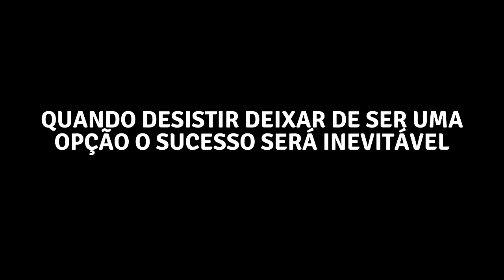SUCESSO É UMA DECISÃO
Abaixo um resumo do vídeo

O que é o sucesso? Nesse vídeo falo de sucesso como alcançar um objetivo importante, seja ele financeiro ou não.

E o primeiro passo para alcançar esse objetivo é tomar uma decisão

Esse foi um dos conceitos mais importantes que eu entendi quando realmente eu comecei no meu desenvolvimento pessoal e o que me ajudou bastante nisso foi o livro "Desperte o seu Gigante Interior" do Anthony Robbins.

E lá, logo no segundo capítulo ele fala que absolutamente qualquer coisa que você fizer em sua vida o primei passo para você alcançar isso é tomar a decisão de alcançar isso.

Mas o que seria isso, tomar uma decisão?

Existem basicamente três níveis de comprometimento quando você quer alcançar algo.

O primeiro nível é a pessoa que simplesmente quer, ela quer e espera que caia do céu, então ela fala:

"Eu quero um emprego novo, eu quero uma promoção no emprego, eu quero um negócio próprio" ou qualquer coisa do tipo, e ela espera que aquilo vai acontecer de forma mágica, ou usando técnicas mentais ou qualquer coisa do tipo, sem exigir nenhum tipo de ação, então esse é o primeiro nível.

O segundo nível é a pessoa que quer e ela realmente está disposta a fazer algo por aquilo, ela está empenhada em até certo ponto em alcançar aquele objetivo

E o terceiro nível, que é o nível mais forte é o nível da decisão

Pra você entender isso na prática eu vou te contar o que aconteceu comigo, como que eu vivi essa situação de querer algo e decidir

Quando eu tinha cerca de 19 anos eu queria muito ter um negócio próprio, na época eu trabalhava como ajudante de eletricista e eu queria trabalhar como eletricista, eu já sabia, já tinha feito curso técnico e eu queria trabalhar com isso por conta própria, e eu já tinha passado desse nível, normalmente o primeiro nível é o do querer simplesmente que aconteça de uma forma mágica, eu já tinha passado desse nível e eu estava empenhado em fazer aquilo, então eu trabalhava de Segunda a Sexta e Sábado e Domingo eu já tinha algumas apostilas do Sebrae, na época eu não tinha computador e não tinha internet então ia na lan house muitas vezes para estudar coisas sobre negócio, realmente como ter um negócio de sucesso vamos dizer assim então eu realmente já estava empenhado até certo ponto em conseguir isso, então estava aqui no segundo nível.

Só que eu fiquei durante um bom tempo ali, alguns meses realmente nesse empenho de estudar de procurar qual era a melhor forma, tudo isso no segundo nível.

Mas até que um dia aconteceu algo extremamente desagradável, na época eu trabalhava em uma reforma de um apartamento, e depois do trabalho eu queria tomar um banho pra vir pra casa, vinha de ônibus, pra não vir todo suado e tal

Só que o rapaz que tomava conta da obra falou que não tinha como, que se instalasse um chuveiro lá iria gastar muita luz e que não tava podendo gastar e que a gente ia precisar voltar pra casa todo sujo mesmo todo suado, e aquilo pra mim foi revoltante naquele momento eu decidi, sem saber essa questão da decisão, sem saber o que eu sei hoje, mas hoje eu tenho clareza de que naquele dia eu decidi que eu iria mudar aquilo, então naquele dia mesmo eu já pedi demissão do trabalho e ai o que eu comei a fazer, e ai é onde entra pra você entender a diferença de uma decisão, é que eu comecei a por em prática, mesmo não tendo nada perfeito, mesmo não tendo um negócio estruturado, então que eu fazia?

Tinha pouquíssimo dinheiro, o acerto que eu recebi foi muito pouco, então eu ia de loja e loja, pegava um metrô, ia para um local que tinha mais lojas e tal, e eu ia de loja em loja, oferecendo serviço, deixando cartãozinho e tal, depois eu comecei além de serviço de elétrica eu comecei a prestar serviços de segurança eletrônica que é instalação de câmera e de alarme, eu ia levava a câmera, levava o alarme, ia de porta em porta nas casas pra fazer isso, então esse era o terceiro nível, o nível da decisão, e a partir dai as coisas começaram a mudar pra mim.

Então o que seria tomar uma decisão? Tomar uma decisão é você entrar em ação e não existir nenhuma outra possibilidade, é você falar olha, eu vou fazer isso e não tem nenhuma possibilidade disso não acontecer, quando decidi fazer isso na minha cabeça já estava olha, eu vou fazer isso aqui e pronto, em hipótese nenhuma eu vou trabalhar pra alguém de novo, essa foi a decisão que eu tomei.

Então se pergunte, eu somente quero ou estou realmente decidido a alcançar esse objetivo?

A sua resposta a essa pergunta já vai dizer o quanto perto ou longe você está de alcançá-lo